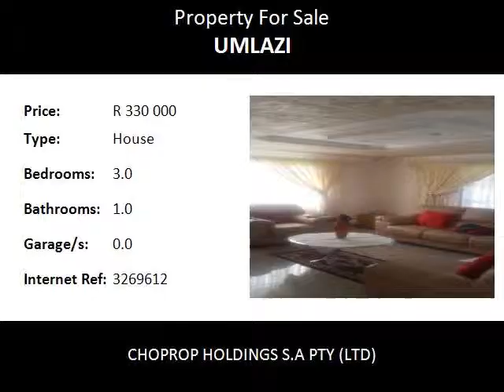3.0 Bedroom House For Sale in Umlazi, Umlazi, South Africa for ZAR R 330 000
Bedrooms: 3.0
Bathrooms: 1.0
Garages: 0.0
Price: R 330 000

Property Description:

NEWLY BUILT HOUSE IN UMLAZI GONYAMENI, IN DURBAN KWAZULU NATAL

Ngonyameni is based on the route of Mangosuthu high way beautiful newly built three bedroom house with one bathroom that has a bath tub and a sink.It also consists of a sitting room that has a designed ceiling board.all the rooms have a ceiling board.The kitchen is fully tiled. All the windows are aluminium and have burglar guards. Also the doors aluminium and have burglar guards. The house has a large yard where you can build an outside three bedroom.